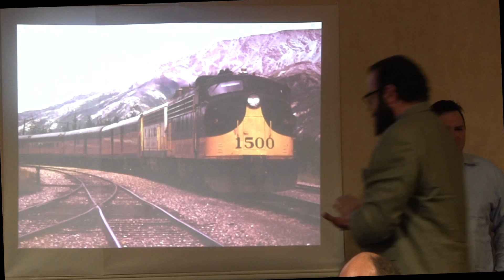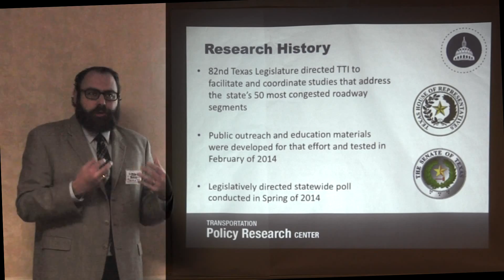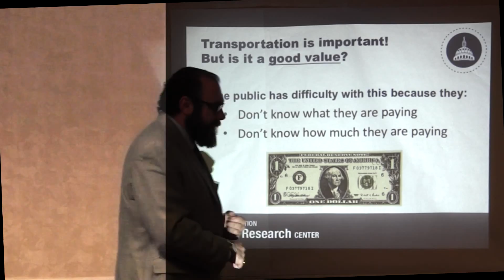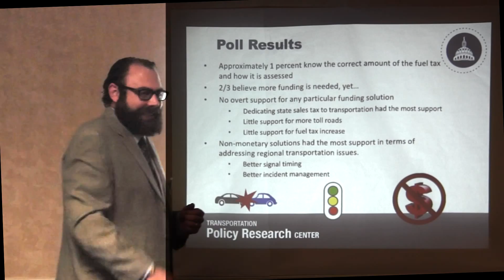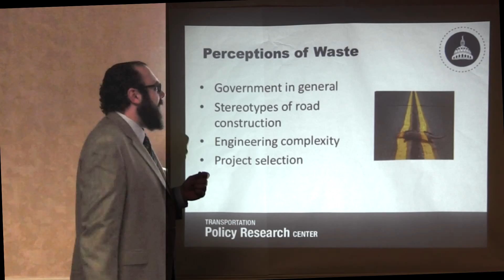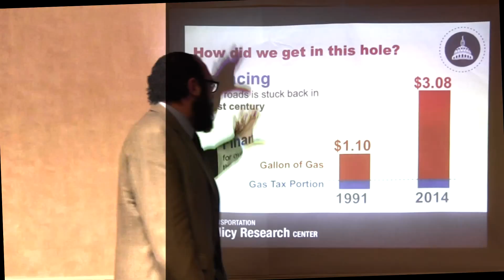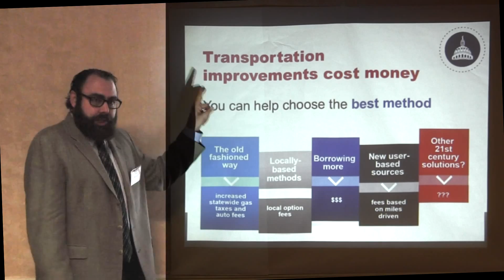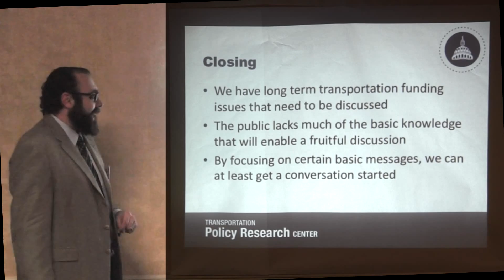2015 ADC S3b 01 Funding Research Baker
Funding Research -  Trey Baker: Texas A&M Transportation Institute